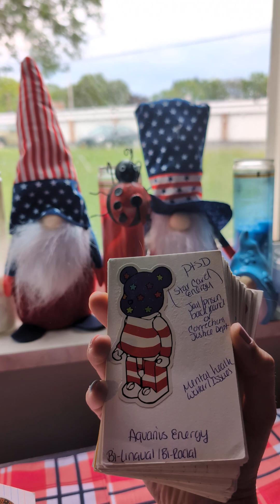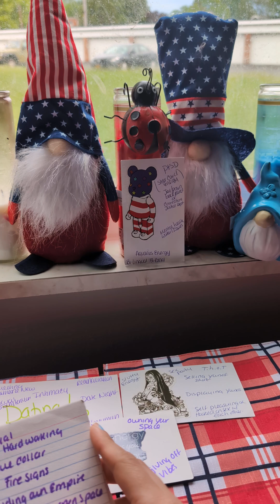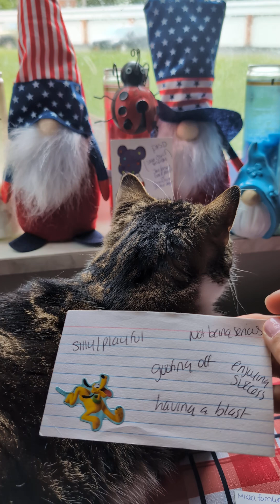You have options this summer!pt-1-quick reading🫶🧿🪬